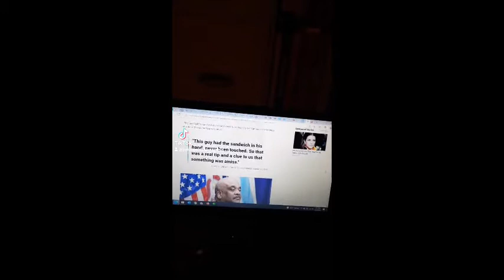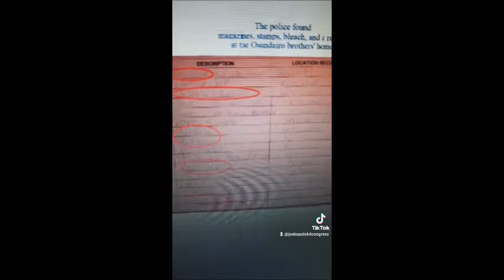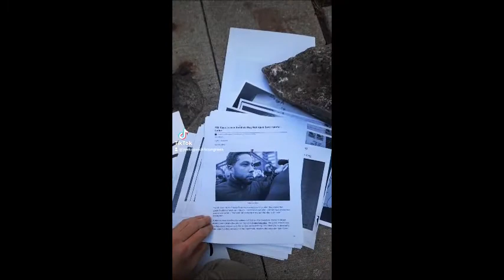Chicago Police Point to Meaningless Sandwich, Ignore All Other Physical Evidence in Smollett Case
I explain that Jussie Smollett's detractors believe that Smollett faked an attack which they themselves believe didn't happen. I explain why that doesn't make sense, and show images of the threatening letter sent to Smollett, and a list of the evidence found at the Osundairo brothers' apartment.

The seventh of my fifteen videos on Jussie Smollett.